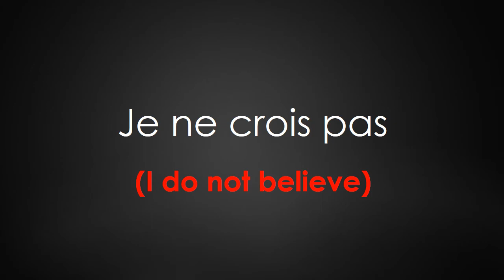How to say I do not believe in French -Translation and pronunciation of I do not believe in French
I do not believe in French -
Translation and pronunciation of I do not believe in French :
In this lesson you will learn the pronunciation of I do not believe in French in French with Translation in English.